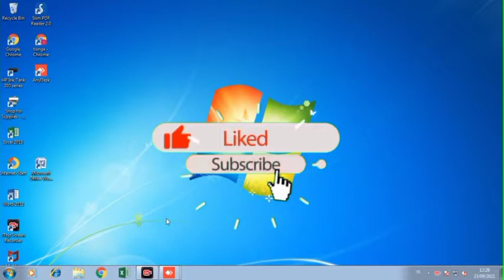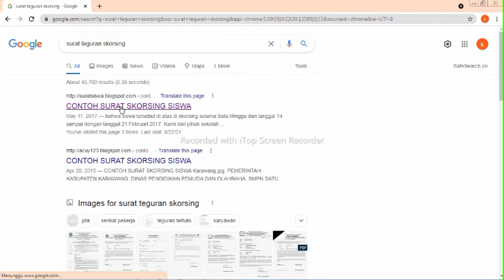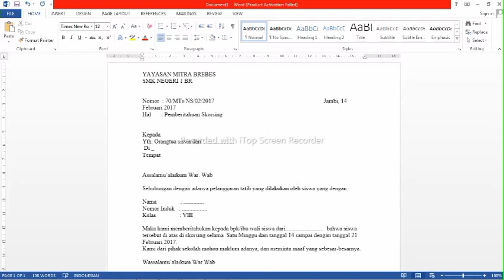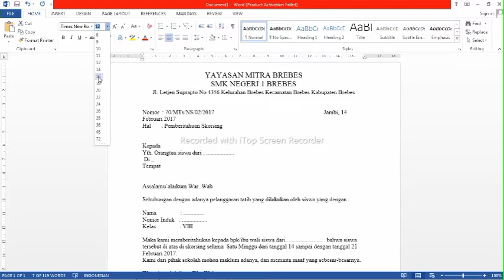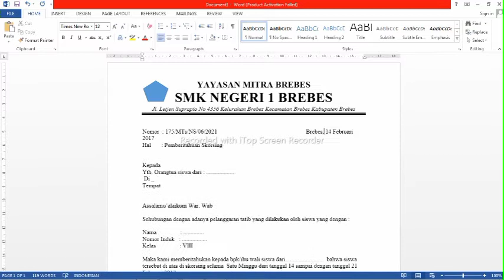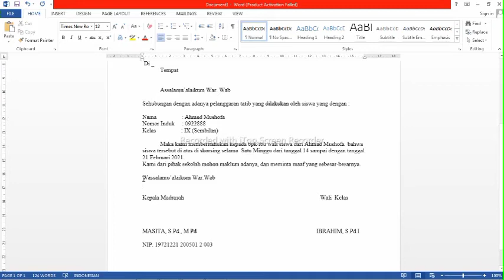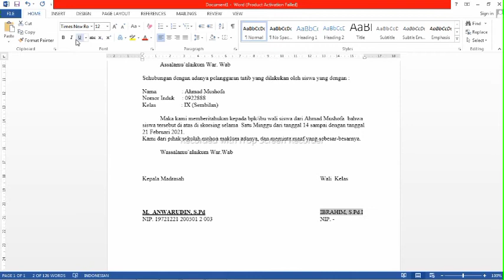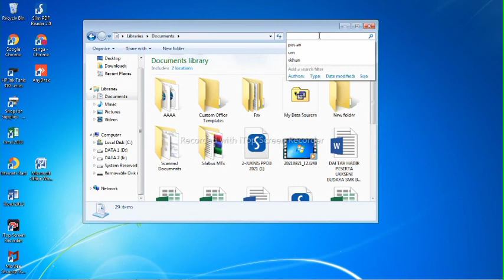Cara mudah membuat Surat di Ms Word | Belajar Ms Word untuk Pemula | Tutorial Belajar Word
Cara Membuat Surat pada Ms Word | Ms Word untuk Pemula | Belajar Ms Word

Pada video kali ini kami akan memberi panduan tentang bagaimana cara membuat surat dengan cepat dan rapih di microsoft word,
buat anda yang akan belajar membuat surat video ini dan video panduan lainya anda  bisa tonton di chanel kami
tentang microsoft word dan lain-lain

terima kasih